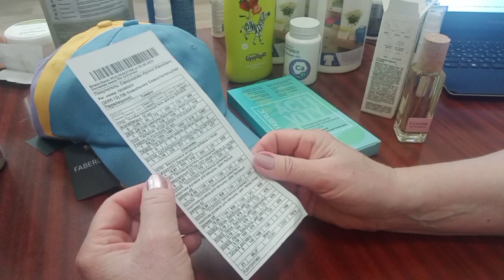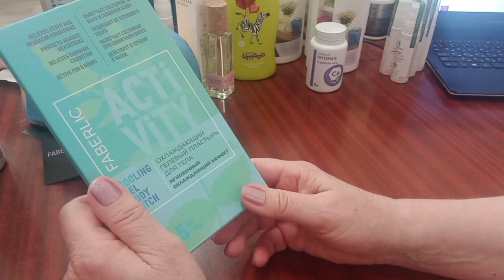Распаковка от 3 июня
-предлагаю ознакомиться с каталогом компании...